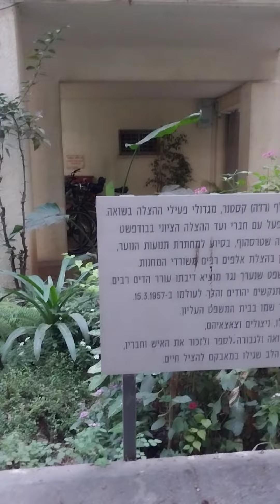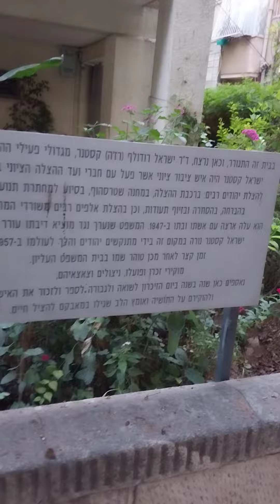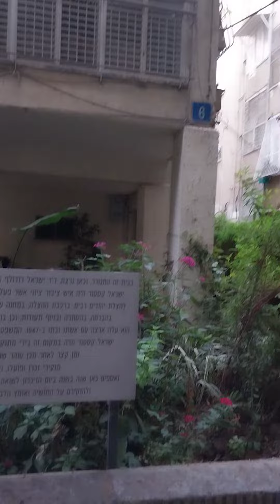Elections 2022:the phony values of the Israeli left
Kastner and the left 2022